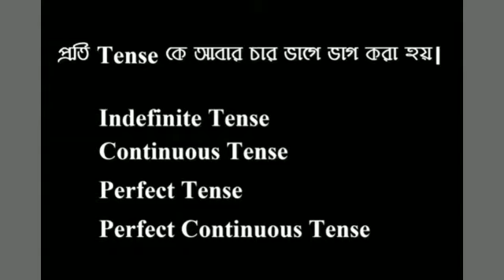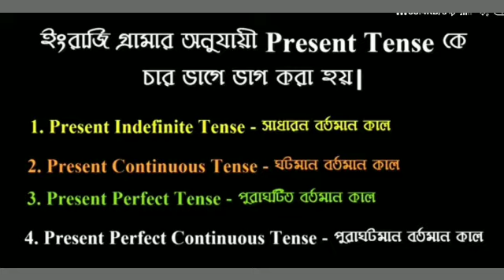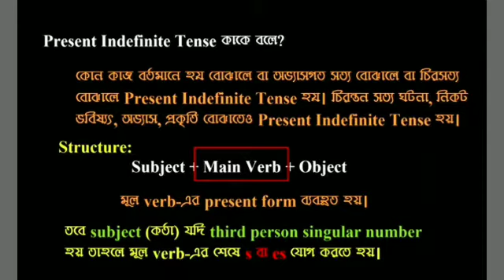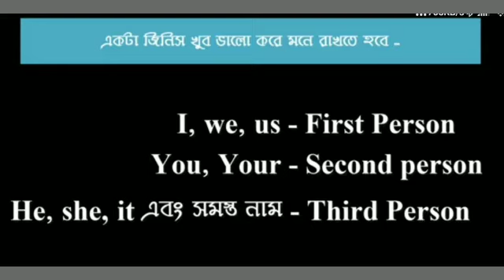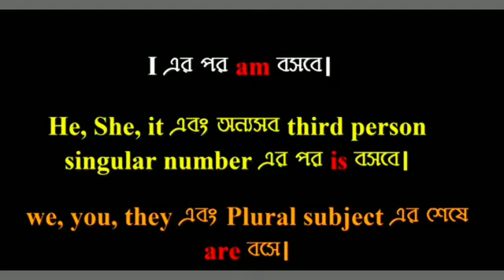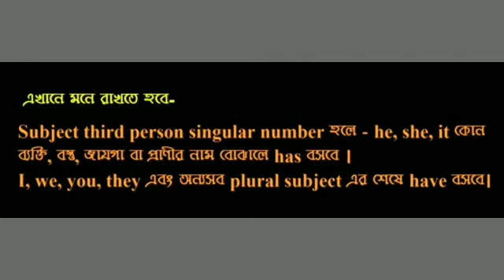9 October 2020